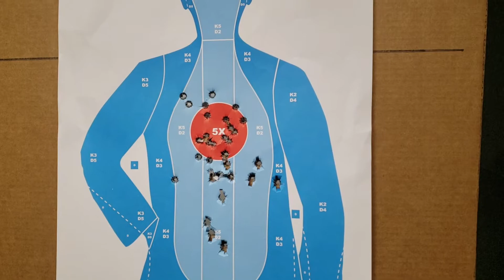Vlog: I Shot A Gun For The First Time!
I went to a gun range and shot a gun for the first time. It was FUN!

Get ShizOhNetwork trending on social media!